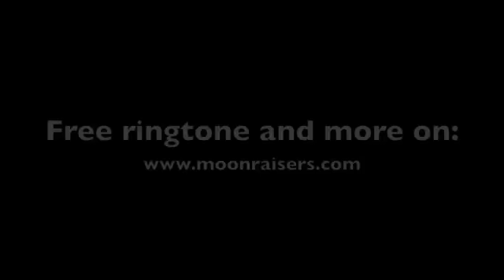Respect - Moonraisers (from Album The Story out 27.08.2010)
Respect is another track made originaly by Yves Larock and Jaba.
And here is the Moonraisers cover version from the 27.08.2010 Released album "The Story" more on moonraisers.com

Recorded and Mixed at Damp Studio by P.Brunkow

Jaba Lead vocals, guitars
Armando Bass
Pascal Brunkow: Keyboards, horn arrangements
Dani Hächler: Percussions
Mary G Backing vocals
Séverine Robert-Grandpierre: Backing vocals
Julien Zosso: Drums
Thomas Chaillan: Guitars
Andreas Beer: Trumpet
Marc Schödler: Saxophone
Simon Hirsiger: Trombone